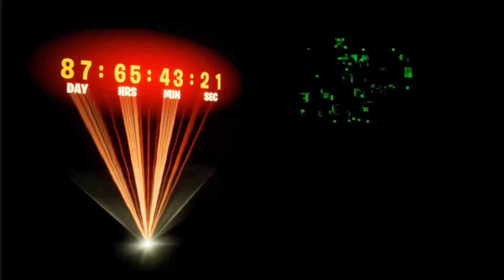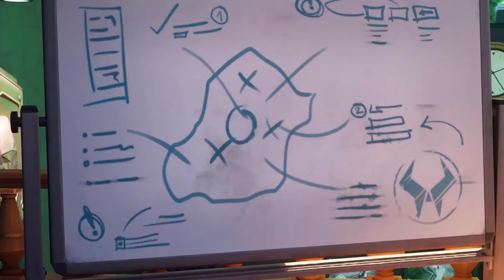SIFIR NOKTASI GELİYOR ! DOOM KIYAMETİ YAKIN (Fortnite Teori)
SIFIR NOKTASI GELİYOR ! BÜYÜK KIYAMET EVENTİ (Fortnite Teori)